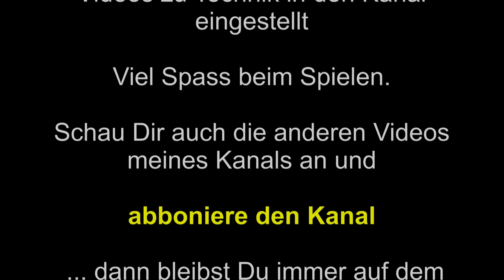Battle um die Herrschaft einer Spezies in unserer FTB Unleashed Welt - erste Bilder und Ablaufplan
Hungergames - war gestern! Trailer (2) zu unserer neuen Welt. Erste Bilder und Infos zum 72-Std.- Battle - Marathon um die Herrschaft einer neuen Spezies.

H I N W E I S :  Das Battle ist beendet. Sieger ist gameover712 mit seinem Team. Er ist für die Zeit seiner Herrschaft kostenlos Premium auf unserem Server. Ähnliche Events werden bald folgen - schau hier auf dem Kanal nach, um nichts zu verpasssen.

Das Battle findet statt auf:

❶ Login-Daten: unter gceric.de

❷ Welt-Eröffnung: 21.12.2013, 16:00 Uhr

❸ Start des Battles um die Herrschaft: 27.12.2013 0:00 MEZ

❹ Checkpoint und Livestream-Termine:

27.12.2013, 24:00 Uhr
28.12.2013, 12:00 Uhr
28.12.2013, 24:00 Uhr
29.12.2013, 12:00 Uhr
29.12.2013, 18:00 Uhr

Ergänzungen (Tutorials, FAQ, Tipps, weitere Links) im Minecraft WIKI von Pyramidalist - Link hier unten. (Hier würde die Linkliste wirklich zu lang) unter: